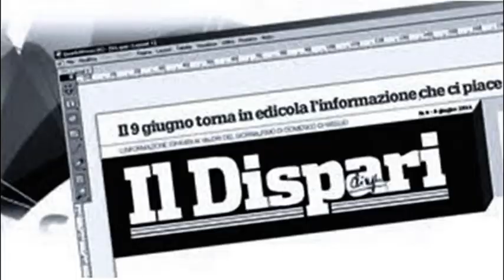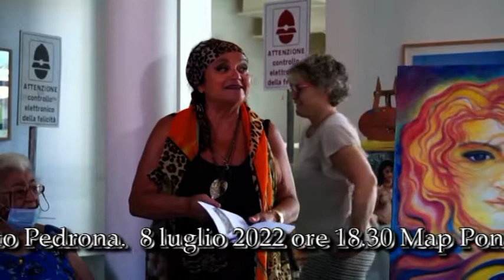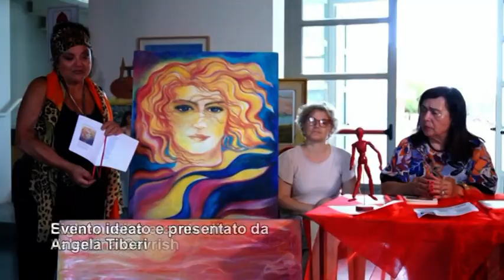10 Pontinia 8 luglio 2022 Anna Maria Polidori